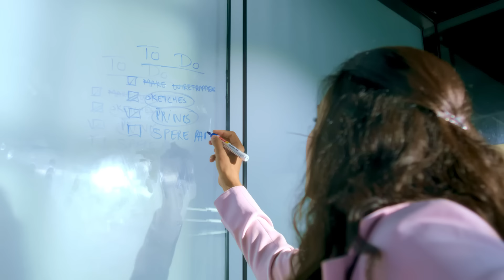Happy Mother's Day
Her one-of-a-kind love, deserves a one-of-a-kind gift!🥰

As Mother's Day approaches, embrace the extraordinary connection you share with your mother with @tyaanibykaranjohar 🎁

Our uniquely crafted pieces are more than mere accessories; they symbolize the cherished moments, shared laughter, and heartfelt emotions that make your relationship truly extraordinary❤️

If you haven't yet, get her a gift that she will remember forever!🤗